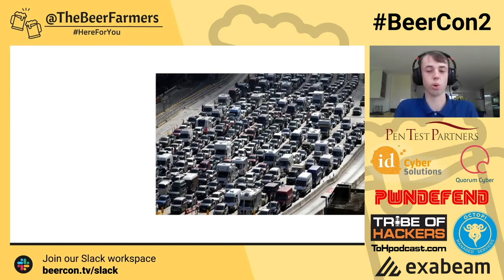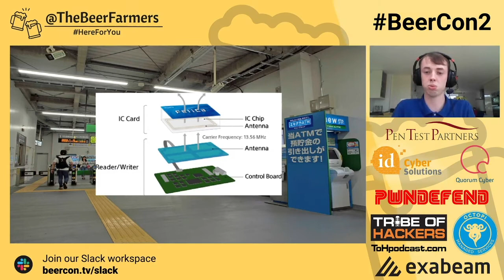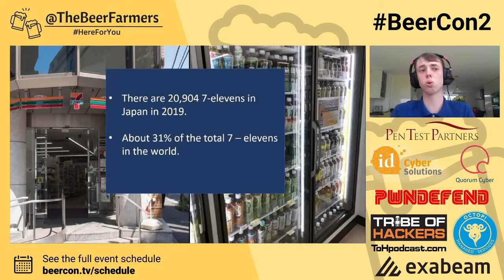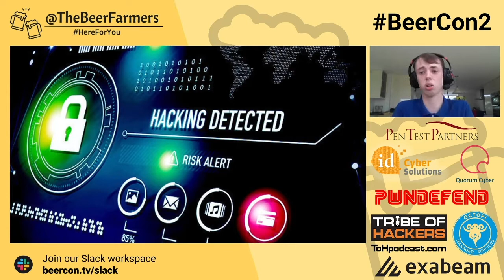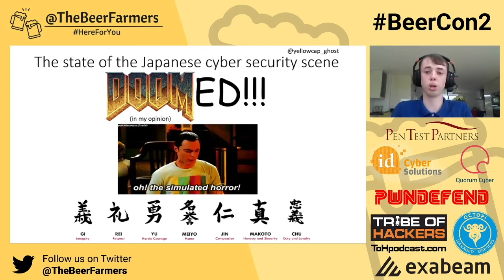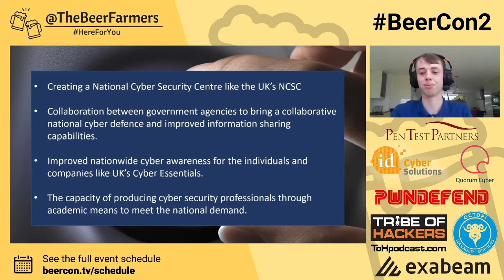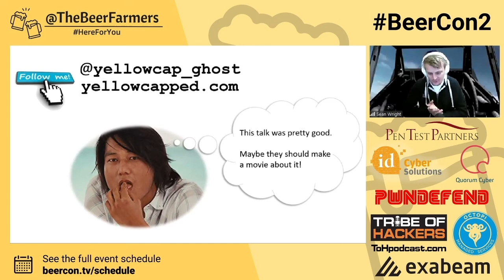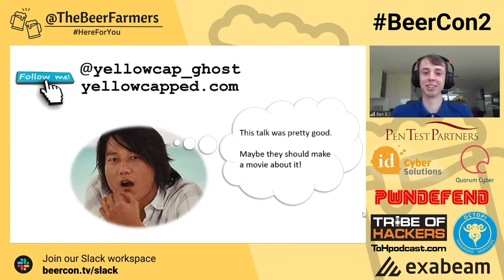BeerCon2 - Day 1 - Ben Ellis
BeerCon 2 day 1 talk from Ben Ellis Tokyo Takedown: How 10 seconds can change the world?